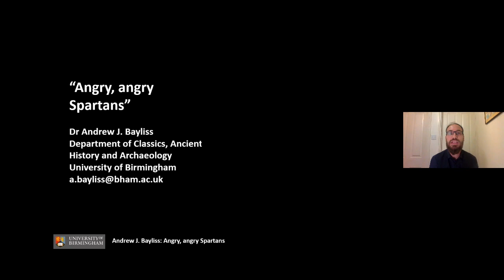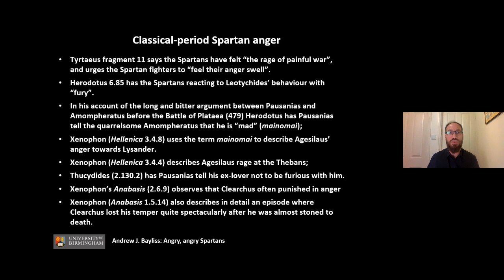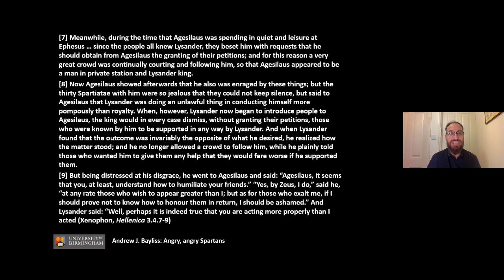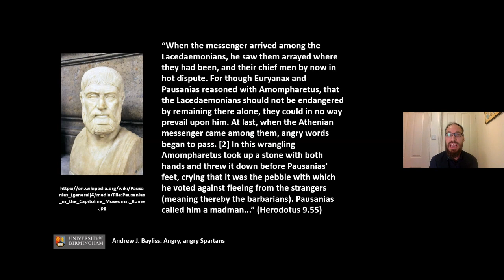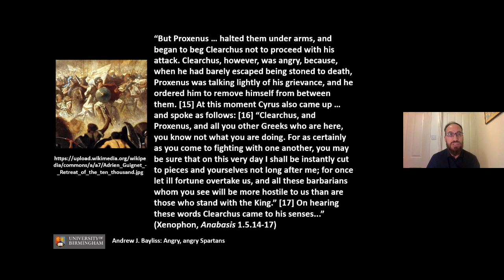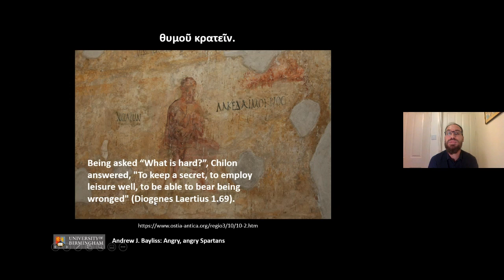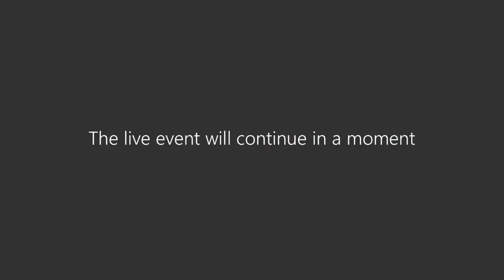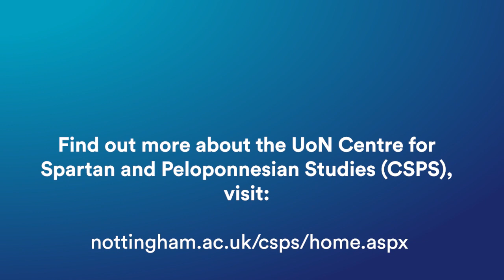Sparta Live: Angry, angry Spartans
Join us and Andrew Bayliss for a discussion about the Angry, angry Spartans.

When we think of Spartan behaviour we often think of the usual stereotypes. They might be positive, like Spartans bravely fighting to the death in obedience to Spartan law, Spartan boys resolutely enduring the lash during the upbringing, or Pausanias piously sacrificing to the gods before the Battle of Plataea. The stereotypes might also be negative, like the Spartans’ alien acts, or the seemingly countless Spartan sayings rudely dismissing foreigners as wordy windbags, or even Thucydides’ famous characterisation of the Spartans as slow to act. But one Spartan quality that appears very frequently in our sources – anger – is often overlooked. This paper will go beyond the stereotypes and explore the portrayals of Spartan anger in context.

Discussants:
Dr Andrew Bayliss (University of Birmingham)
Dr Petros Doukas (Mayor of Sparti)
Dr Chrysanthi Gallou (University of Nottingham)

SPARTA LIVE Series is a programme of online live presentations and discussion workshops on the history, archaeology and legacy of ancient Sparta. The programme is run by The Centre for Spartan & Peloponnesian Studies (CSPS) at the University of Nottingham, in partnership with the City of Sparti in Laconia, Greece – the site of ancient Sparta.

Find out more about the UoN Centre for Spartan and Peloponnesian Studies (CSPS),

Find out more about the Department of Classics and Archaeology